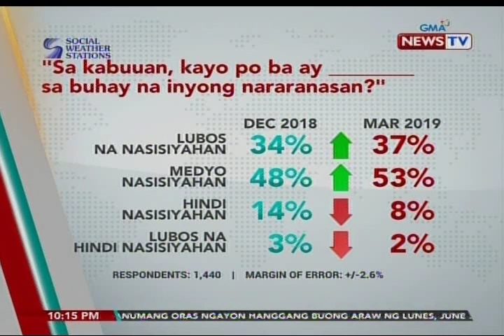SONA: Mga Pilipinong nagsabing masaya sila sa kanilang buhay ngayon, dumami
Dumami ang mga Pilipino na nagsabing masaya sila sa kanilang buhay ngayon.